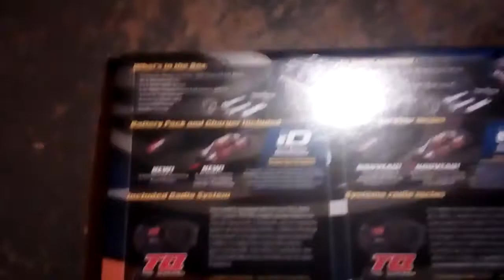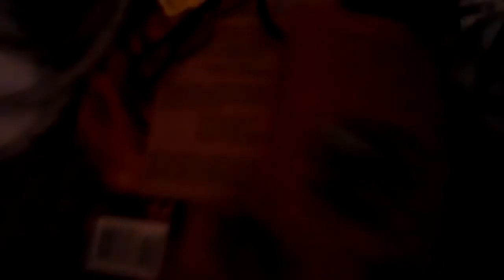New rc car